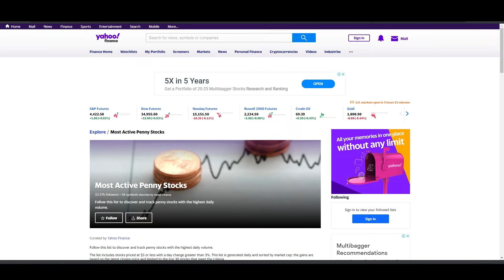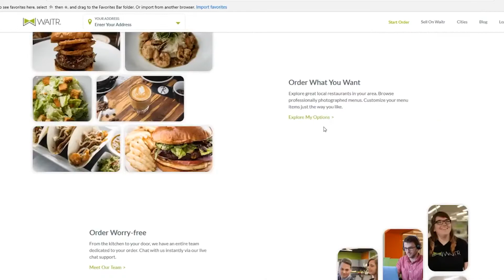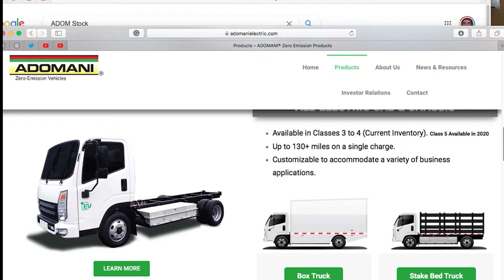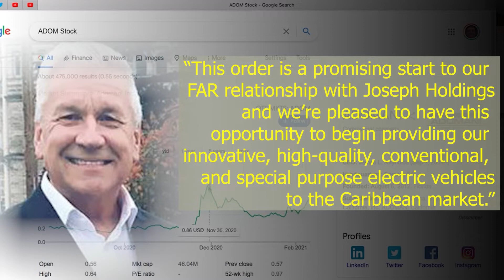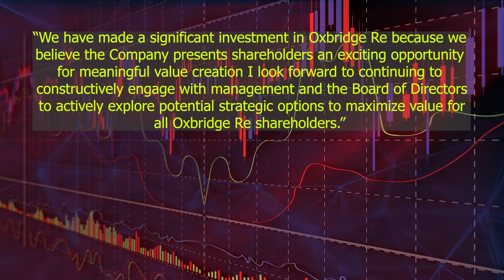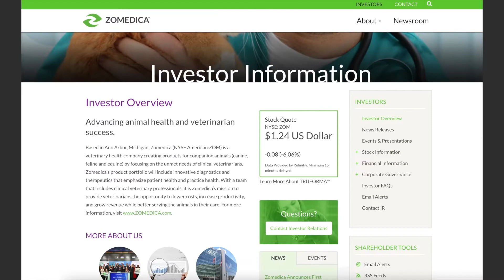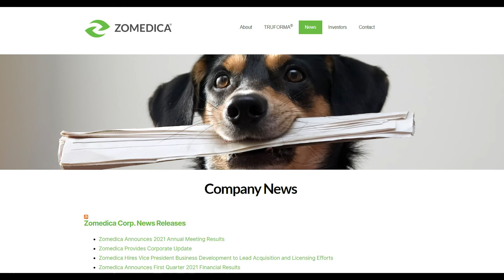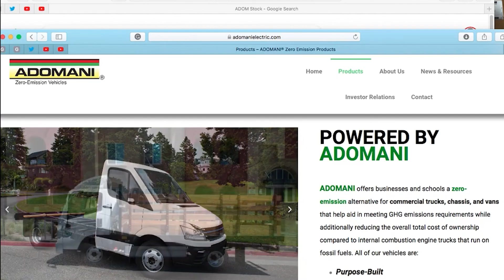Top 5 Penny Stocks You Should Invest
Welcome to another video! Join us as we show you the top 5 penny stocks to invest right now. The past year or so has truly thrown a lot of people for a loop, and rightly so—we seem to live in unprecedented times, with digital technologies delivering information to our doorsteps almost immediately, and of course, the novel coronavirus shaking our society to its very core. Both of these factors have changed the way many people invest, and we expect to see further upheavals in the financial markets in the years ahead.

2021 is a new year with many stocks in focus. As the COVID pandemic hit at the beginning of 2020, many popular penny stocks dropped substantially in value. Soon after, however, prices began to climb once again. Now, around a year later, traders are still searching for the top penny stocks to buy. Join us in today's video as we show you these penny stocks that will explode this year!